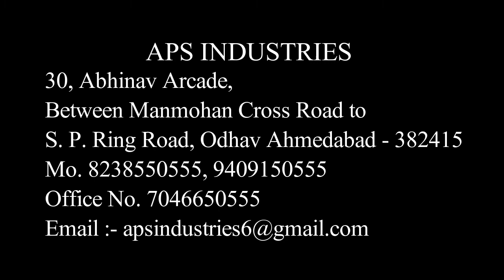Wet Almond Peeling Machine - almond blanching machine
Almond peeling machine uses high standard pure soft rubber wheel, can move the skin of almonds off easily and gently like human hand. High peeling rate, low damage. It can peel peanut, almond, soybean, chickpeas, broad beans, peas etc.

Almond peeling machine: put almond into hot water for 3-minutes then peeling
We are selling almond processing machine, any question, feel free to conact me
Wet type almond peeling machine. Peeling rate could reach 98%.

Feature for wet peanuts peeling machine:
1. Wet peanut peeling machine can remove the skin of peanuts/soybean/almond/broad beans/chickpeas/hazelnuts off easily and gently like human hand.
2. High peeling rate. High whole kernel rate. No pollution.
 3. Peanut peeling machine can also used to peel bigger chickpeas, almond and cashew nut, etc.
4. Peeled peanut/chickpeas/almonds are used for frying or grinding into sauce/paste. The soaked rice, beans, benevolence into the hopper by shaking the raw material into three fixed-powered roller tire rotation, through the induction of the feed wheel role knife by the blade on the raw skin incision, then the material round after peeling the rice, benevolence, beans pressed into the hopper and the hopper discharge, through the rejection leather jacket thrown round.